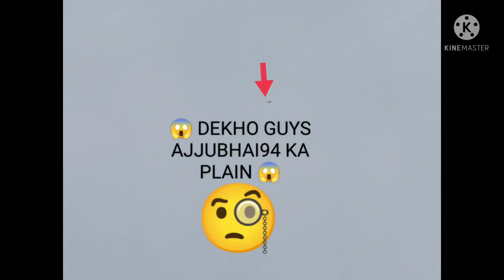😱 oo bhai AJJUBHAI94 ka plain 😱vairal